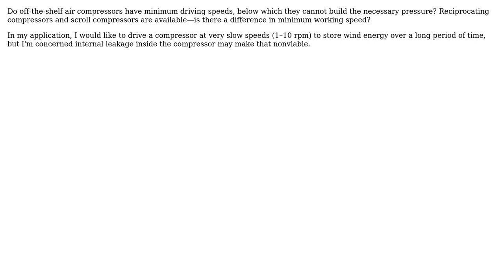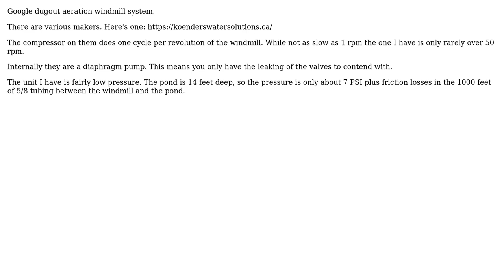Slow Driving an Air Compressor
With thanks & praise to God, and with thanks to the many people who have made this project possible! | Content (except music & images) licensed under CC BY-SA | Music | Images & others | With thanks to user Sherwood Botsford user PProteus and the Stack Exchange Network Trademarks are property of their respective owners. You are responsible for your own actions.